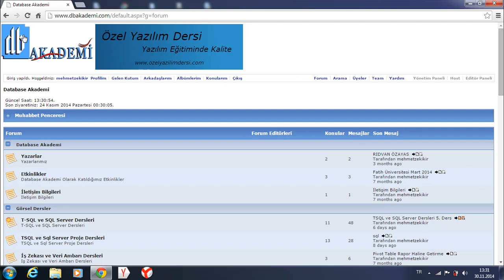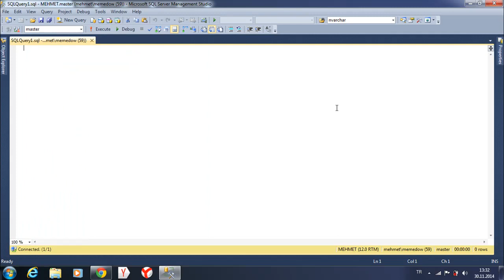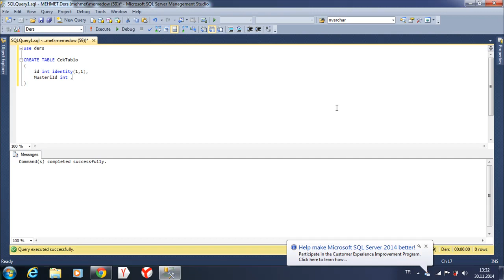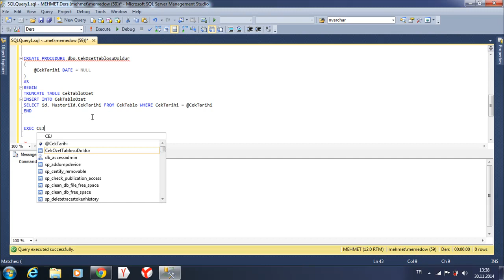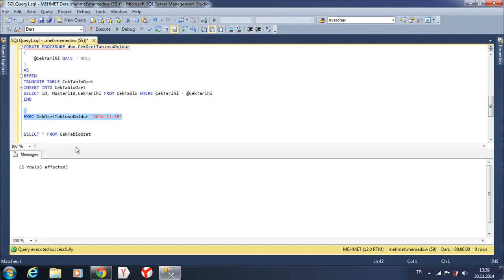DB Akademi --- Sql Özet Tablo ve Procedure Oluşturma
Konular hakkındaki sorularınızı adresinden sorabilirsiniz Sql Kursumuz 19 Mayısta açılıyor ilgilenenler için detaylar linktedir